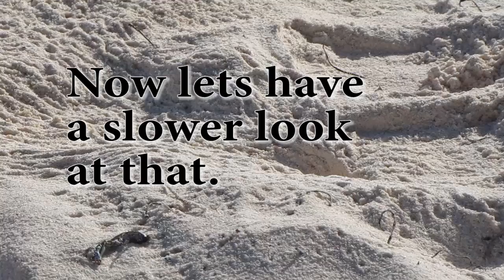Bavaro Beach ghost crab digging with slo-mo at end.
A cute little ghost / sand crab that i caught digging one morning on the beach.
it was early and a very quiet morning on the beach and i had finished taking sunrise pictures and had a quick swim when i saw this guy so i sat down and video taped him for awhile